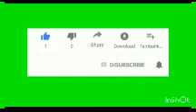WHY IS PETER OBI SENDING THIRD PARTIES TO TELL HALF THE STORY? SOWORE